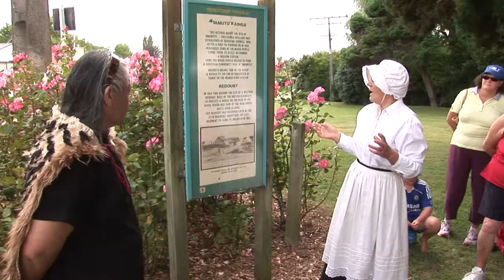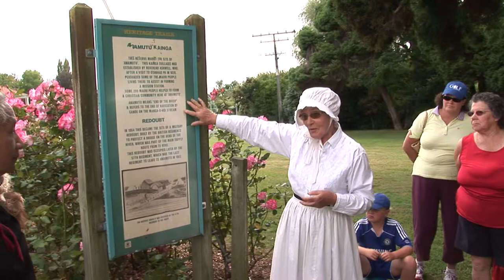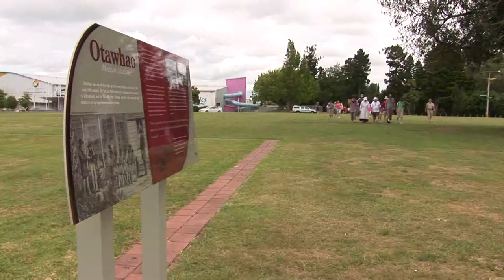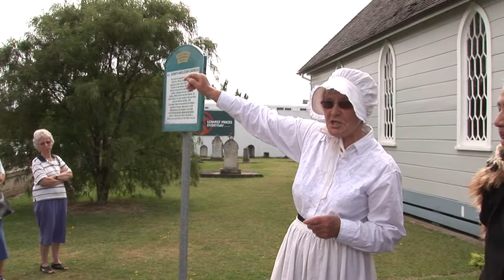Historical Tour of Selwyn Park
Lynne Stone leads a guided walk around Te Awamutu's historic Selwyn Park precinct and Rose Garden.